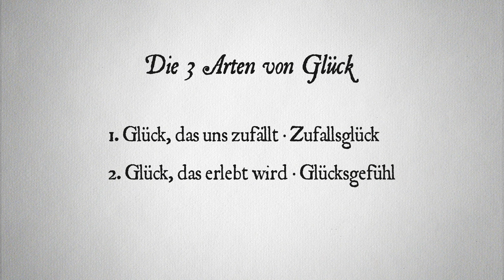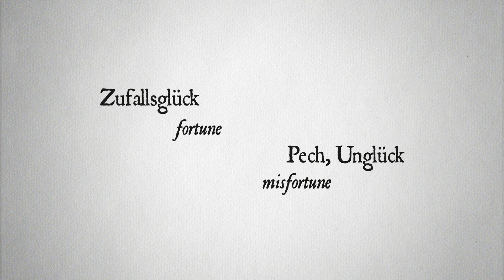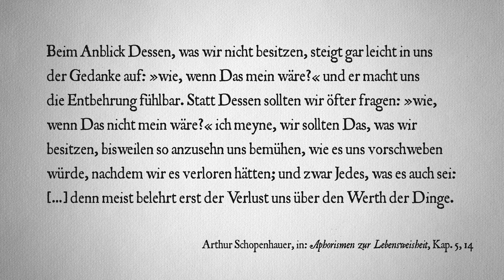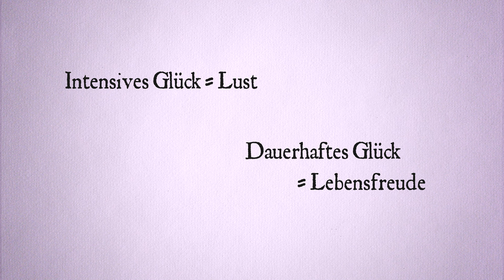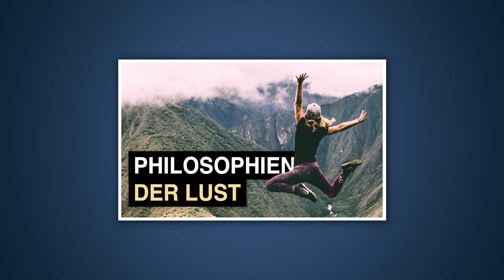3 Arten von Glück und wie man was davon abkriegt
00:00 Intro
01:02 Die drei Arten von Glück
01:25 Zufallsglück
03:45 Gefühltes Glück, Lust und Lebensfreude
05:55 Erworbenes Glück, Erfolg

Wer kennt sie nicht, nagende Fragen wie: Was ist Glück? Liegt es darin, Kinder zu haben, Erfolg im Beruf oder vor allem in der Gesundheit? Wie werde ich glücklich mit mir selbst?

In diesem Beitrag fasse ich die drei Arten von Glück zusammen, basierend auf dem, was ich in einem Seminar zum Thema Glück in meinem Philosophie-Studium an der FernUni Hagen gelernt habe. Aber was heißt glücklich sein oder was ist Glück für dich? Schreib’ dazu gerne einen Kommentar!